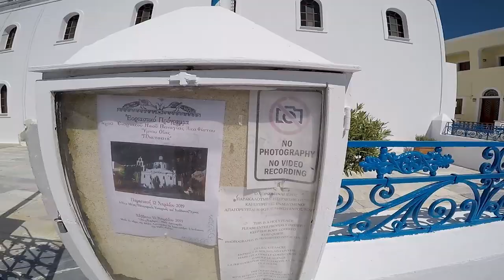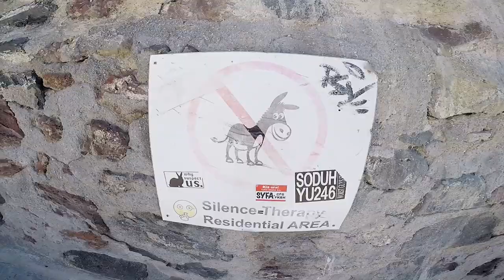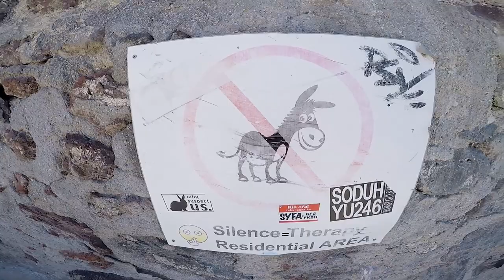SANTORINI - OIA! | Санторини Ия!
SANTORINI - OIA! | Санторини Ия! Чудесный приморский город на Санторини, в котором самые красивые закаты в Греции.

Ия – это приморский город на северо-западной оконечности греческого острова Санторини в Эгейском море. Из его белоснежных домов, расположившихся на отвесных утесах, открывается впечатляющий вид на бухту. Недалеко от музея возвышается полуразрушенный замок, откуда можно любоваться на закат. На каждом шагу туристов встречают старинные мельницы, расположенные на узких улочках и многочисленные лестницы.

Особенно красив город во время закатов, которыми он славится по всему миру. Изумительным местом для проводов солнца за горизонт является западная часть курорта, откуда открывается залив Аммуди. Не менее живописна и восточная часть Ии, где можно увидеть пейзажи залива Армении.

В городе всегда тихо и спокойно, потому что власти города запретили ездить по городу на автомобилях. Одной из популярных достопримечательностей Ии являются ветряные мельницы, которые выкрашены в белый цвет, как и окружающие их городские строения. Особенно красивы они в период заката.